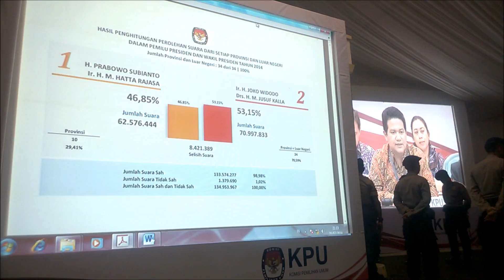JOKOWI PRESIDEN RI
KPU Pusat menetapkan pasangan capres-cawapres Joko Widodo (Jokowi)-Jusuf Kalla sebagai pemenang Pemilu Presiden 2014. Berikut ini adalah detik-detik Rekapitulasi Nasional KPU yang menegangkan dan diakhiri dengan kemenangan Jokowi-JK.